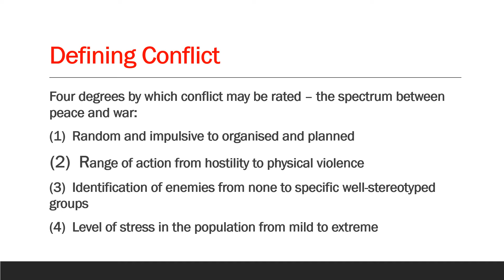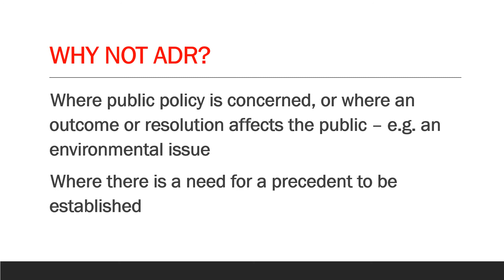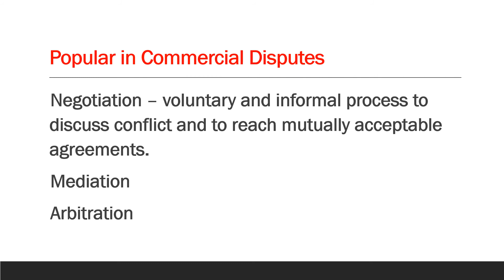ADR – Introduction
This is the start of a set of videos specially made for the Alternative Dispute Resolution Course.  Thank you very much.